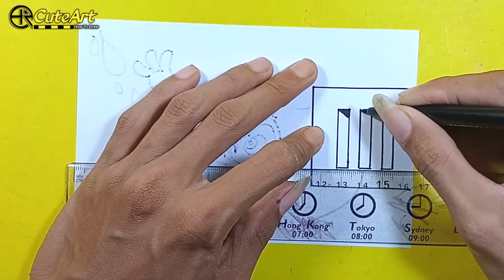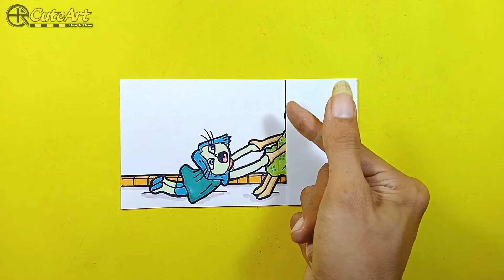FUN ARTS Joy INSIDE OUT 2 || Cool drawing 3D And Paper Crafts Ideas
Joy INSIDE OUT 2
Today video is Drawing Trick 3d And Paper Crafts Ideas Step by Step | this wonderful Drawing JOY From INSIDE OUT 2